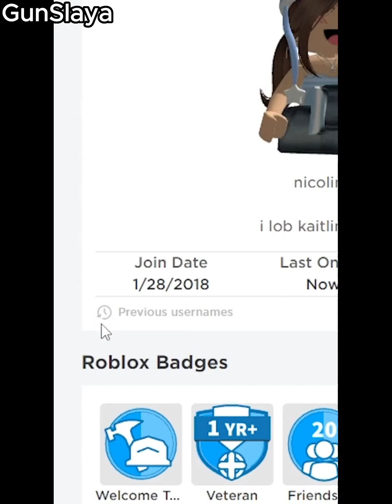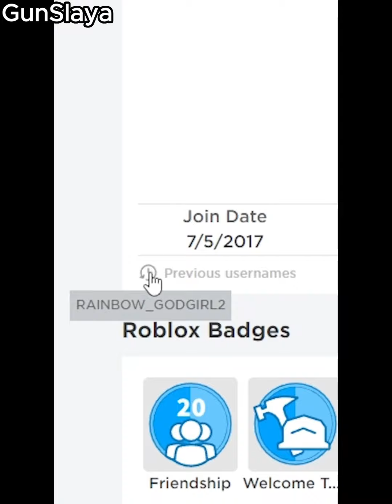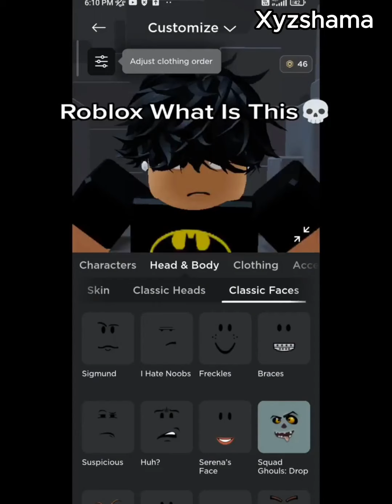𝙍𝙤𝙗𝙡𝙤𝙭 -𝘾𝙧𝙞𝙣𝙜𝙚 𝘼𝙣𝙙 𝙛𝙪𝙣𝙣𝙮 💀 𝙏𝙞𝙠𝙏𝙤𝙠 𝘾𝙤𝙢𝙥𝙞𝙡𝙖𝙩𝙞𝙤𝙣 #1